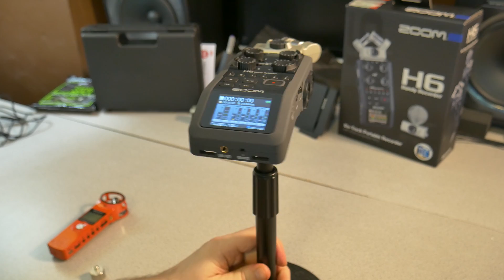HOW TO MOUNT THE ZOOM H1\H6 TO A MIC STAND FOR $5!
If you have ever wanted to mount your ZOOM H1, H2, H4n, H5, or H6 to a microphone stand, this video will show you an adapter you can buy for $5 that will let you do just that.

You will want an adapter that is 1/4" male to 5/8" female. These are standards for tripod mounts and mic stands.

Here are the adapters featured in the video (currently ~$7 for two)

There are plenty of other adapters you can use, but this is an inexpensive option, get one for under $5, get two for under $7.